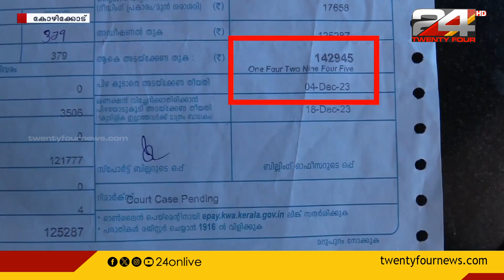ഉപയോഗിക്കാത്ത വെള്ളത്തിന് ഒന്നരലക്ഷം രൂപയുടെ ബില്ല്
ഉപയോഗിക്കാത്ത വെള്ളത്തിന് ഒന്നരലക്ഷം രൂപയുടെ ബില്ല്  ലഭിച്ച്, കോഴിക്കോട് കാക്കൂർ സ്വദേശി മുഹമ്മദ് ഹാജിക്ക്

Mohammad Haji, a resident of Kakur, Kozhikode, received a bill of one and a half lakh rupees for unused water